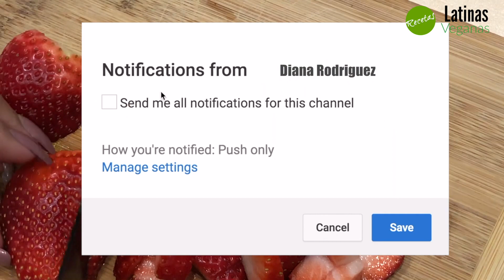Postre Sin Horno San Valentin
✔En esta ocasión les comparto como hacer Postre Sin Horno San Valentin

Ingredientes

1 taza de fresas
200 grs de chocolate
1/2 taza de nueces
1/2 taza de almendras
8 galletas de chocolate

Postre Sin Horno San Valentin RecetasLatinasVeganas,Versión Vegana